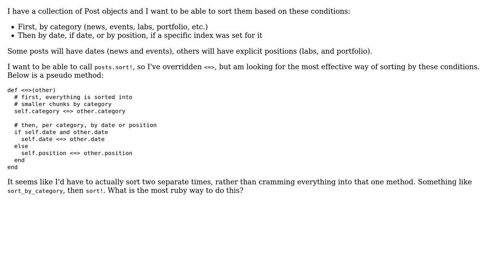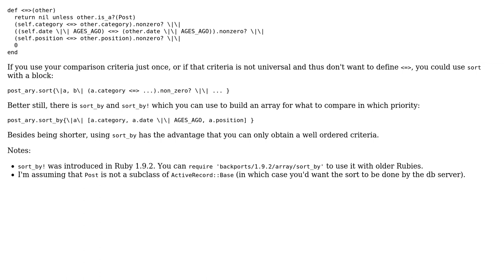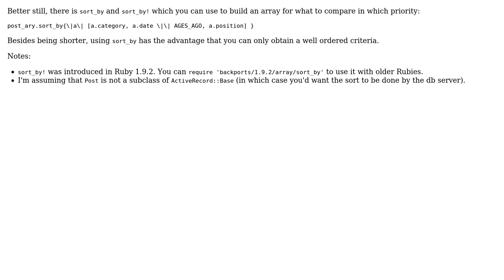Sorting By Multiple Conditions in Ruby (2 Solutions!!)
Sorting By Multiple Conditions in Ruby

With thanks & praise to God, and with thanks to the many people who have made this project possible! | Content (except music & images) licensed under CC BY-SA | Music | Images & others | With thanks to user naven87 user Marc-Andre Lafortune user Lance and the Stack Exchange Network Trademarks are property of their respective owners. You are responsible for your own actions.